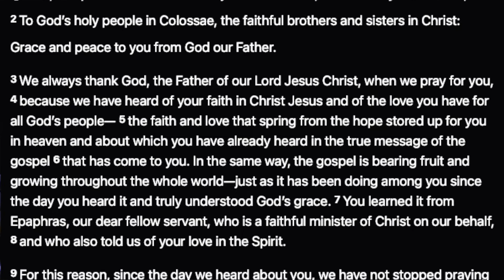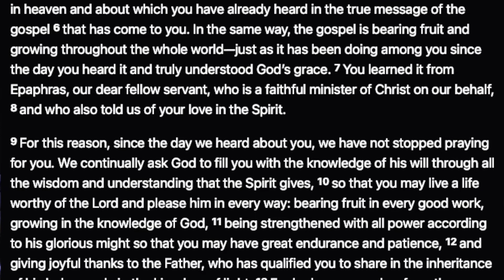NEW DAY - New Attitude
3-7-21. Dave Bradfield.